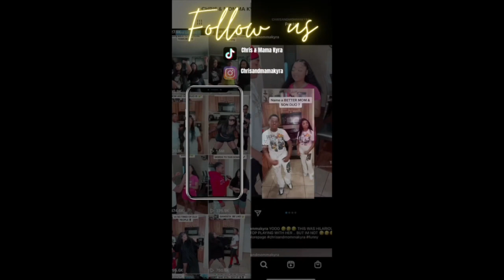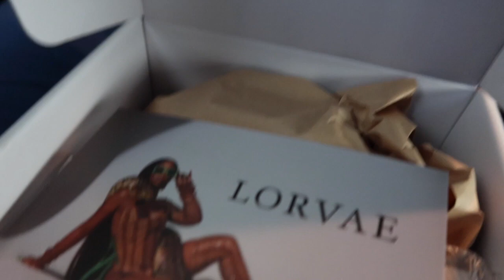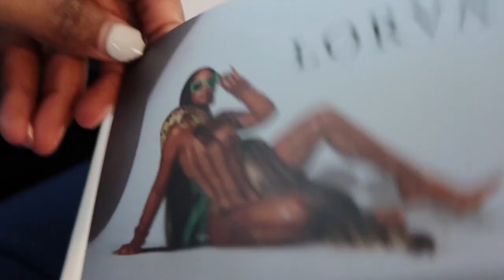BLACK EYE PRANK ON MY SON😭| MUST WATCH|HE WAS MADD🤬